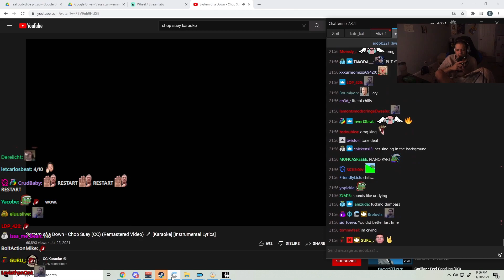Erobb needs to get a grip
0:00 Skyrim
2:01 LimeD
4:40 Beth
5:28 Down bad
7:08 Karaoke
7:55 Cameo